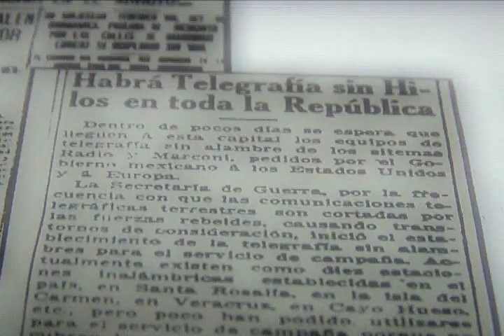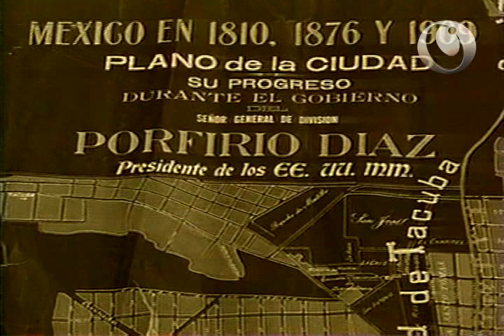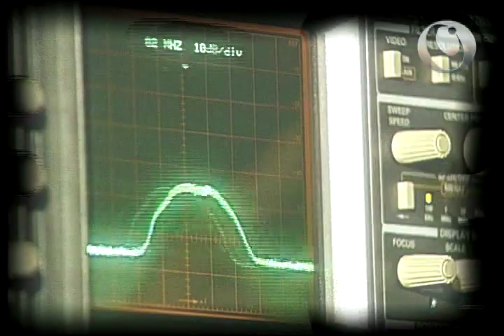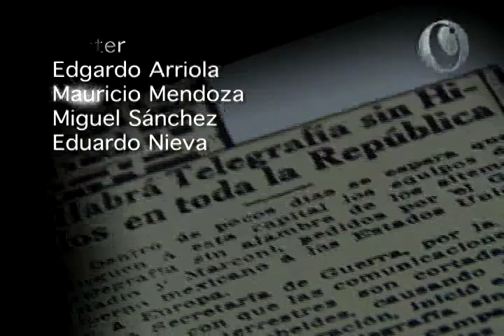el telegrafo en mexico.mov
CEPROPIE web:
Responsable, Octavio Islas Acosta.
Diseño Gráfico, Israel Maldonado, Julio Jiménez Hernández
Selección y adaptación para web, Jorge Manzano Oliva, Edgardo Arriola Orozco y Mauricio Mendoza Luján.